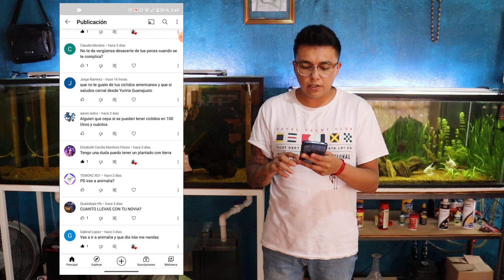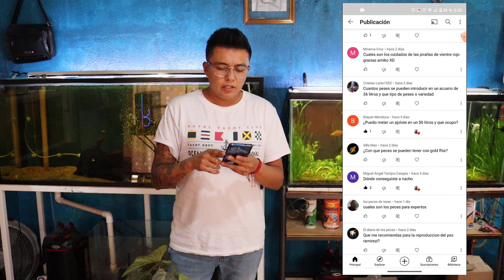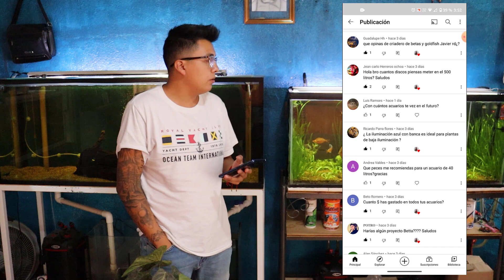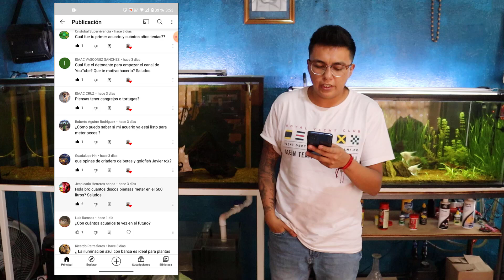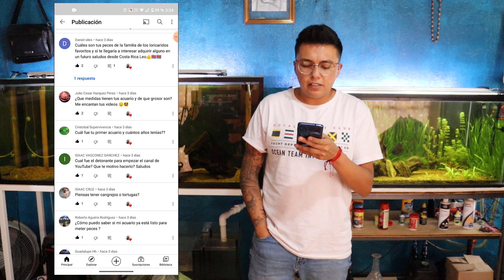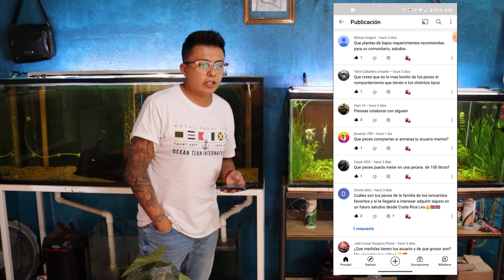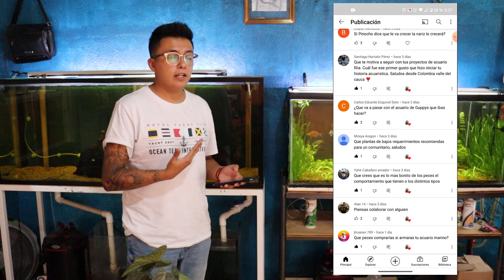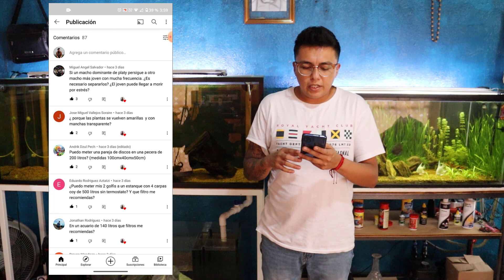¿Estoy en ACUARISTAS UNIDOS? - ¿Iré a ANIMALIA? 🐠 ¡ACUARIO MARINO! | AcuariosLP